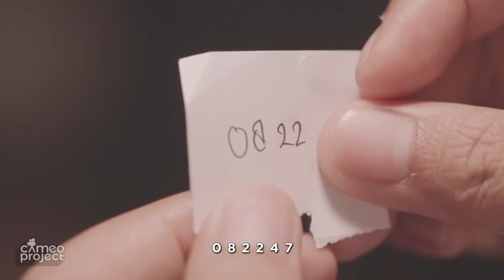BALASAN LAGU ENTAH APA KERASUKAN - ILIR7 × DJ GAGAK!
CAMEOMUSIC HADIR KEMBALI SEPECIALL UNTUK MEMBALAS LAGU YANG LAGI HITZ!!

SEMOGA TERHIBUR!!!

CREW :

Executive Produser : Ibob Tarigan
Producer : Bob Budiman

DOP : John Yaben
Cameraman : Ariq Gibran Malik, Ricky Joshua Ronaldo
astrada 1 : Nanda Widia
Astrada 2 : Mochammad Rafli

Set & Property : Daniel Abednego, Jesslyn Gunawan, Felita Hanafi
Wardrobe : Valen Pranoto
Soundman & Lighting : Dedi Suharyanto
Creative: Nanda Widia & Swastika
MuA: Bob Budiman
Grafis: Chentini Ayudya
Editor : Yosua Andian